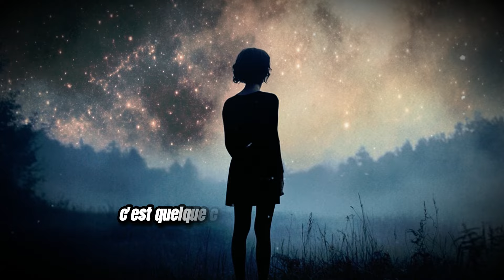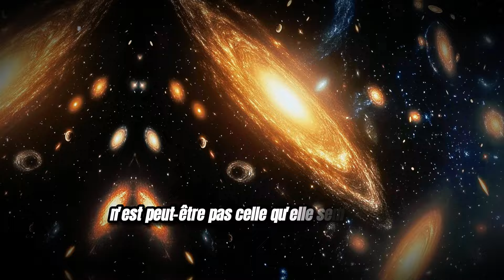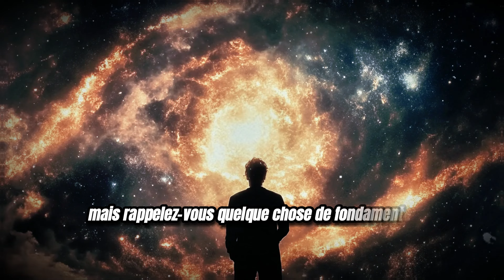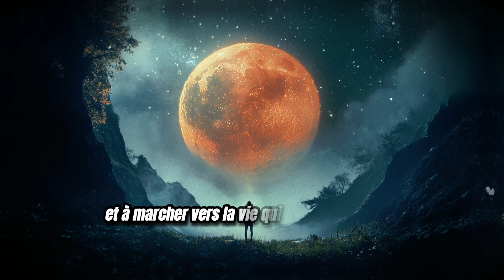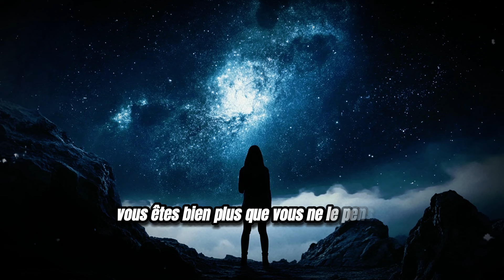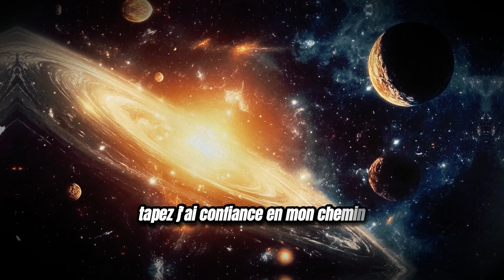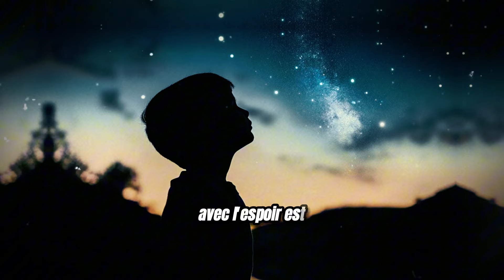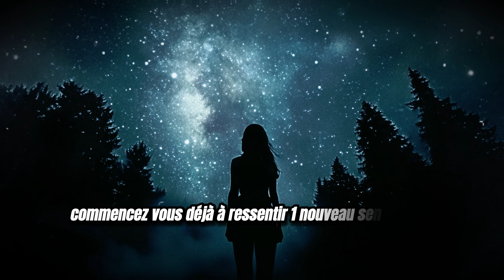Ce fichier secret vient d'apparaître sur votre appareil ! Ce qu’il révèle va vous choquer !